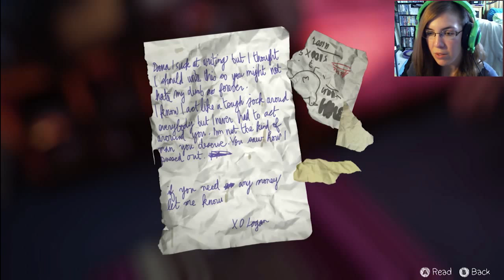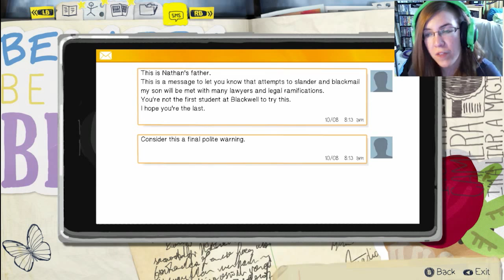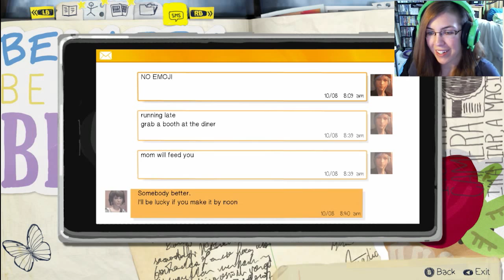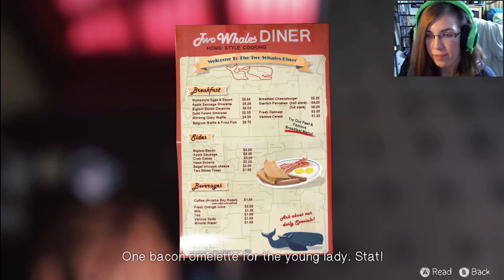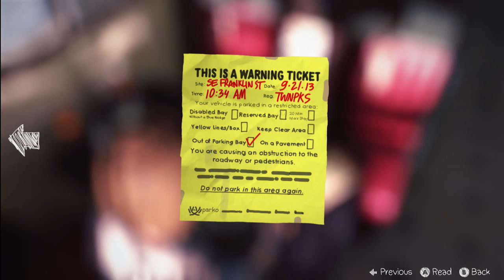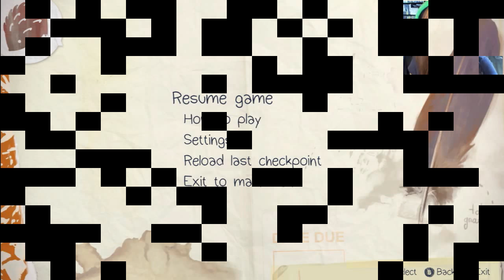KatFTWynn: Life Is Strange ~Ep 2~Part 2~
WARREN AND CHLOE! X3